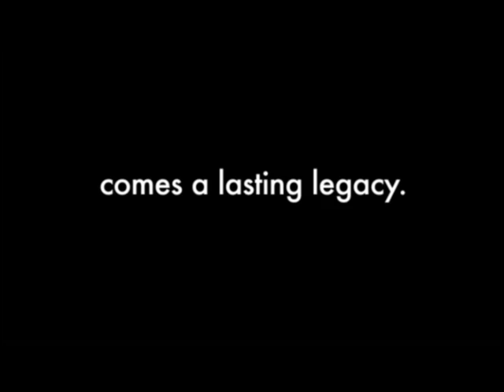Lou Grubb Friends Fore Golf 2012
Lou Grubb Friends Fore Golf is an all-inclusive golf tournament starting the night before with a dinner and raffle and concluding with an awards dinner on Friday. It's fun, prizes, food, and golf -- all included - and all for a great cause.  The 2012 event is scheduled for April 19 and 20.